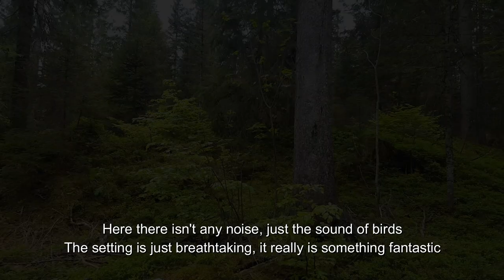fairpractice Discovering the majestic trees of the Risoud forest, Parc Jura Vaudois, Switzerland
More information about the bike route :
Plus d'information sur l'itinéraire vélo :
Mehr Informationen zum Fahrradweg :